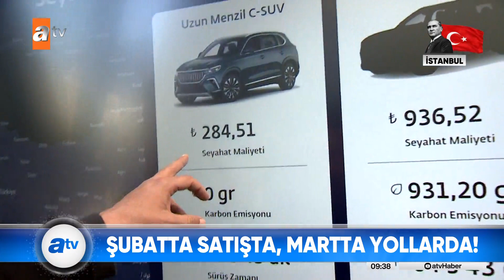TOGG deneyimleme merkezi açıldı - atv Haber 10 Kasım 2022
Türkiye'nin ilk yerli ve milli otomobili TOGG, 29 Ekim'de görkemli bir tören ile Cumhurbaşkanı Erdoğan tarafından banttan indirilmişti. Yerli otomobil, İstanbullularla da buluştu. Megakent sakinleri, TOGG'u, deneyimleme merkezinde yakından görme fırsatı yakaladı. Herkesten tam not alan TOGG sahip olduğu yetenekleri ve tüm ihtişamıyla hayran bıraktı.